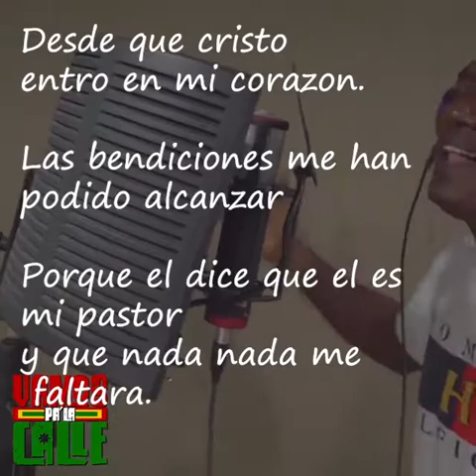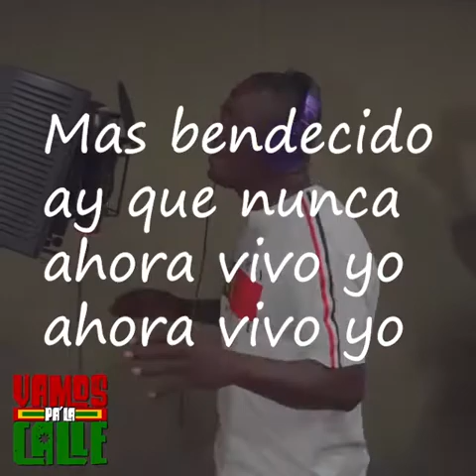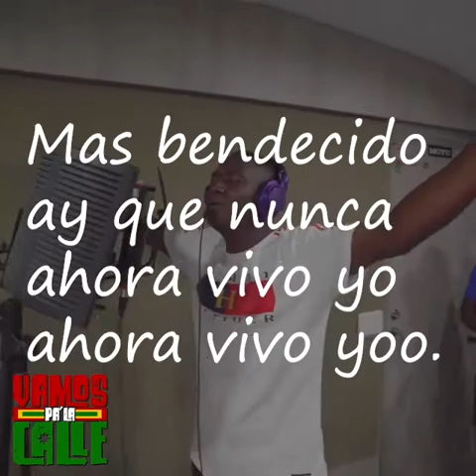Michell Martínez y su nuevo éxito MAS BENDECIDOS! GOD TV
📢 Para testimonios / oraciones
Apoyo / Ofertas

1. Bancolombia
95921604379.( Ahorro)